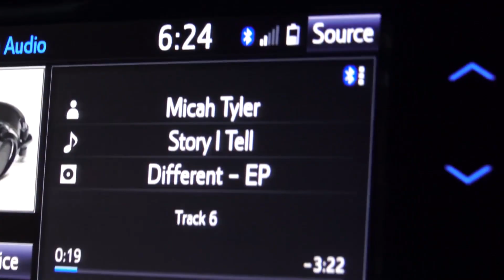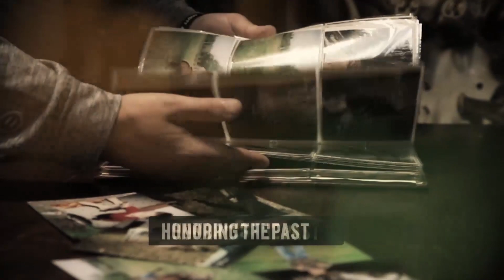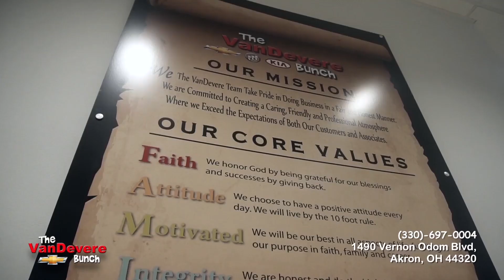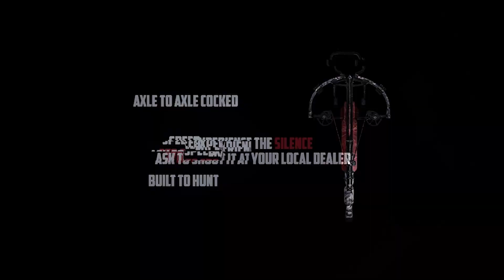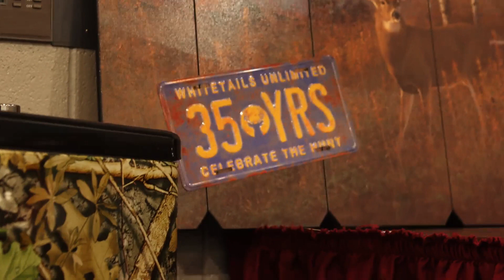Missouri Bound (S2 EP9)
Join Matt Perkins (turkey) and Daniel Moncier (deer) in MO as they navigate a hard fought season.